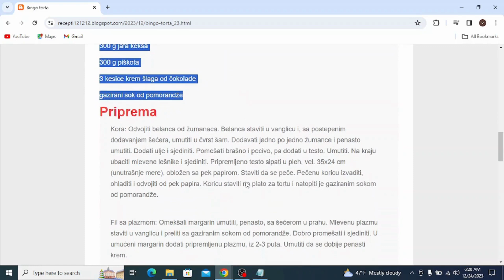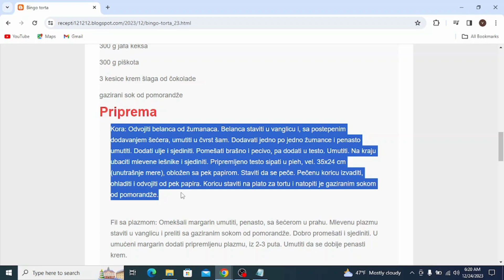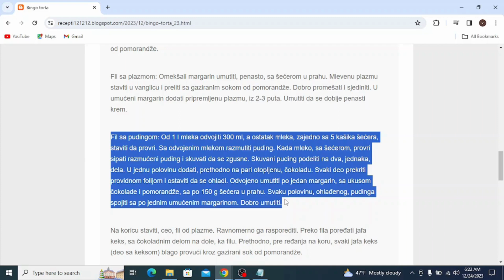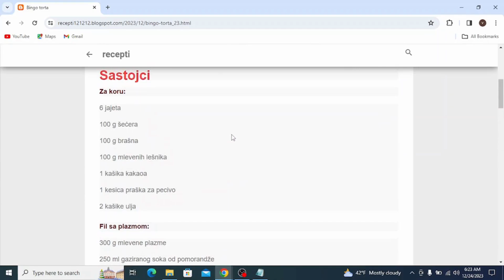Bingo torta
torte
torte ivanjica
tortelini
torte akcija
torte andjelcic
torte arandjelovac
torte aman
torte ana i elza
torte aurora
torte arilje
torte autici
torte bez pečenja
torte beograd
torte barbie
torte banja luka
torte brze
torte bez secera
torte barbi
torte barbike
torte cena
torte crvena zvezda
torte cenoteka
torte cokoladne
torte coolinarika
torte cacak
torte crtezi
torte coko moko
torte dekoracija
torte decije
torte dis
torte dinosaurus
torte duga
torte dinosaurusi
torte domace
torte dostava
torte elza
torte elza i ana
torte eskom
torte elsa
torte elsa i ana
torte elegantne
torte emily
torte eponuda
torte fudbal
torte fudbalske
torte fudbalski teren
torte frozen
torte fudbaleri
torte farma
torte fortnite
torte flert nis
torte fondan
torte folklor
torte gelato
torte gomex
torte gotove
torte golub
torte gradiliste
torte gala
torte hulk
torte heineken
torte herceg novi
torte harmonika
torte ignjo
torte idea
torte jednorog
torte jagodina
torte jednorog sa slagom
torte jednostavne
torte jeftine
torte jez
torte jeni
torte jednorog slike
torte kragujevac
torte kremaste
torte kraljevo
torte koje se mogu zamrznuti
torte krusevac
torte kragujevac cena
torte kupovne
torte kolaci
torte ljubav i ja
torte lidl
torte leskovac
torte lipa nis
torte lazarevac
torte lol
torte leptir
torte loznica
torte lepe
torte lopta
torte maxi
torte mozart
torte motori
torte mladenovac
torte meda
torte novi sad
torte nis
torte najlepse
torte partizan
torte podgorica
torte pancevo
torte posne
torte prodaja
torte princeze
torte pinterest
torte pozarevac
torte quad
torte recepti
torte rodjendanske
torte recepti bez pecenja
torte roda
torte recepti cokoladne
torte ronaldo
torte recepti kremaste
torte ruma
torte recepti sa slikama
torte roblox
torte stamevski
torte slike
torte traktor
torte torte
torte tik tok
torte tropic
torte tom i dzeri
torte traktori
torte trnava promet
torte tsv
torte trebinje
torte tivat
torte univerexport
torte ukusi
torte uzice
torte u obliku broja
torte ukrasavanje
torte ukrasene cokoladicama
torte vanilica
torte vocne
torte vragolic
torte valjevo
torte vidikovac
torte vozdovac
torte vrbas
torte vrste
torte vranje
torte vuk
torte winx
torte wien
torte winks
torte wolt
torte wien bestellen
torte werl
torte wikipedia
torte wednesday
torte cake
torte youtube
torte automobili
torte auto
torte aleksandra
torte akullore
torte ariel
torte ananas
torte audi
torte al cioccolato
torte asmr
torte apfel
torte brojevi
torte bez kora
torte cetvrtaste
torte crtani
torte cokoladne recepti
torte challenge
torte cokoladne jednostavne
torte čizkejk
torte chocolate cake
torte cheesecake
torte cocomelon
torte dinastija
torte dekoracije